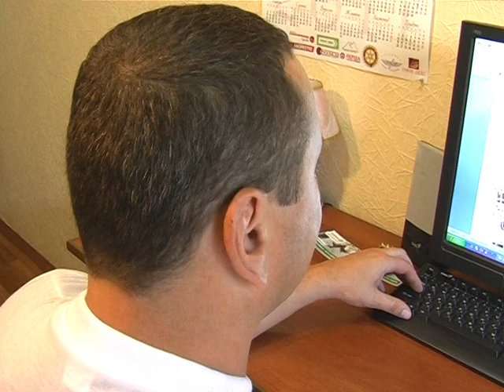Ключ жизни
режиссёр Павел Смаровоз
автор сценария Светлана Лащ
операторы: Борис Ревенко, Гарник Маргарян
текст читал Константин Хабаров
звучала музыка Доминика Фронтьера
Москва ИПК 2012 год

Борис Ревенко